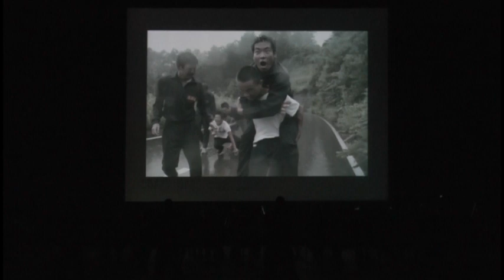2015法政大学応援団夏季合宿成果発表リーダー部2